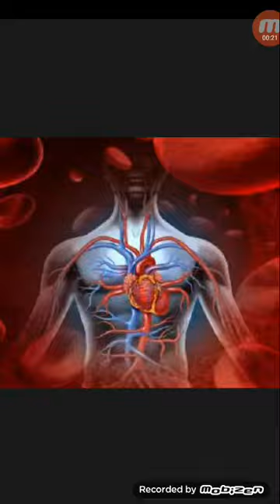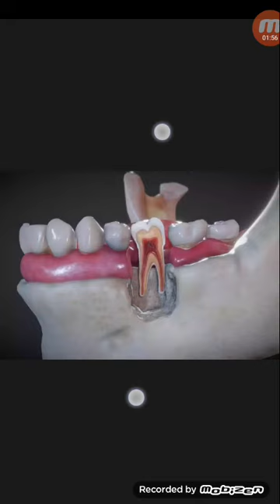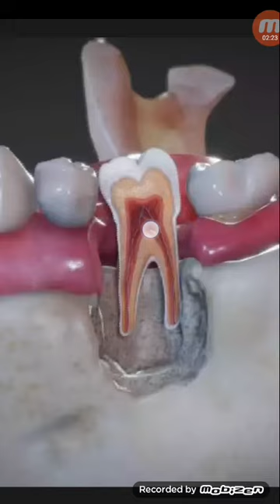মানব শরীরের সব থেকে শক্ত অংশ কি ও তা কোথায় থাকে...